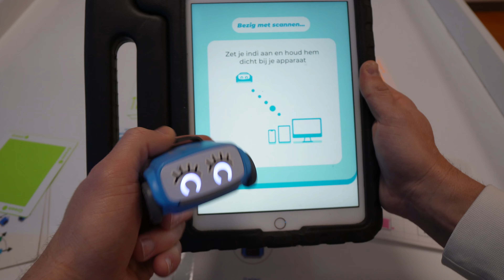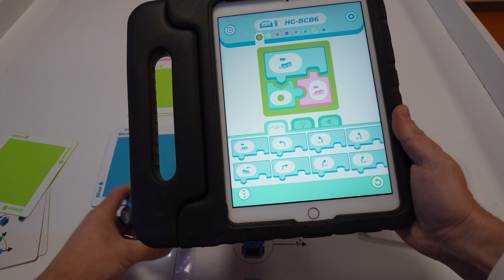Instructievideo Sphero Indi